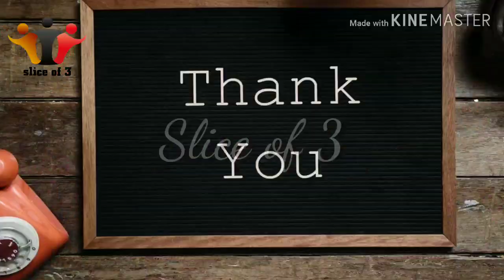Kanyakumari bagavathi amman pari vettai